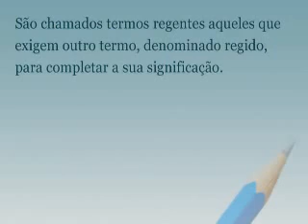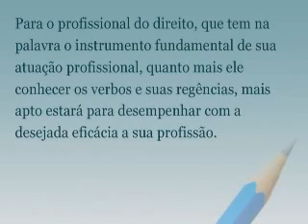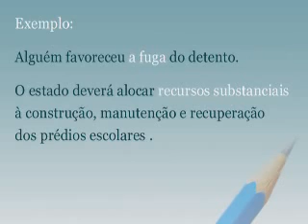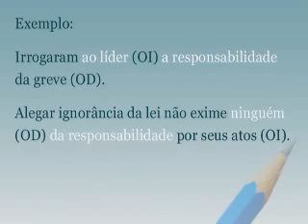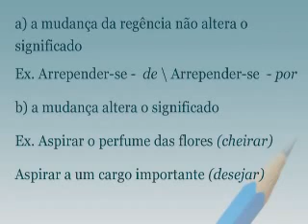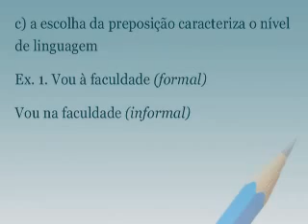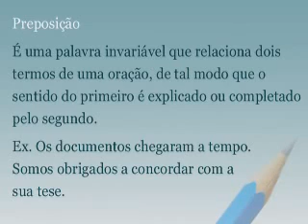youtube video #-XszVC1pfEc